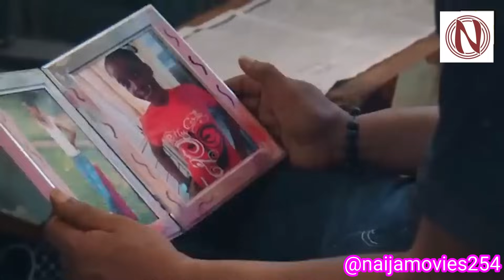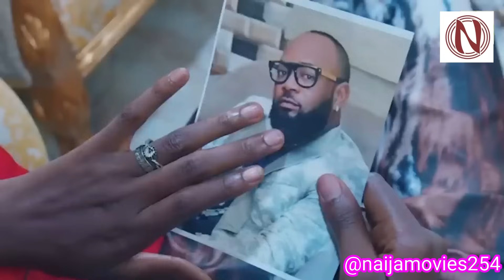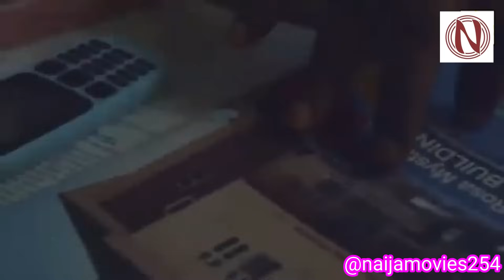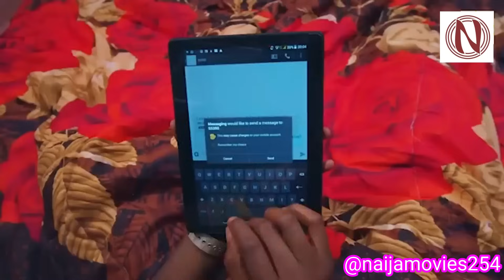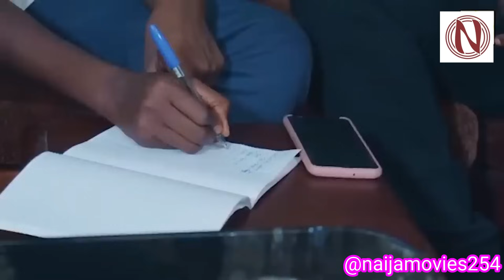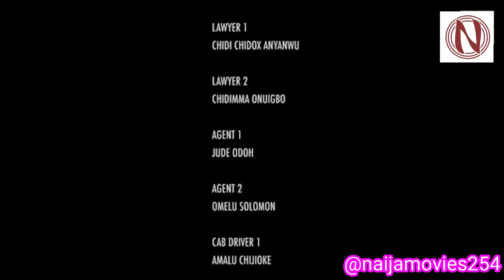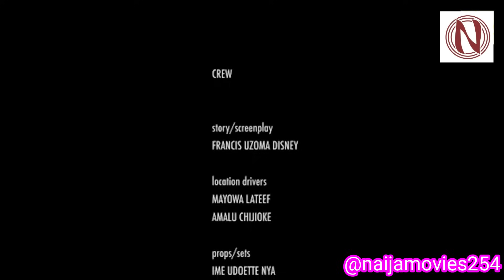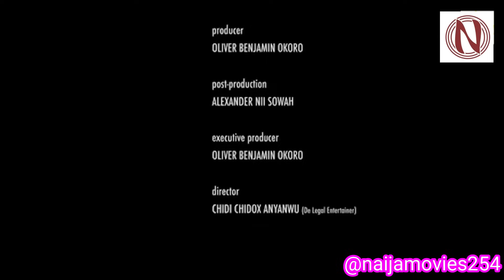PARADISE AT A PRICE - Walter Anga, Adaeze Eluke, Sam Sunny Nnabuike | New Nigerian Movie 2023